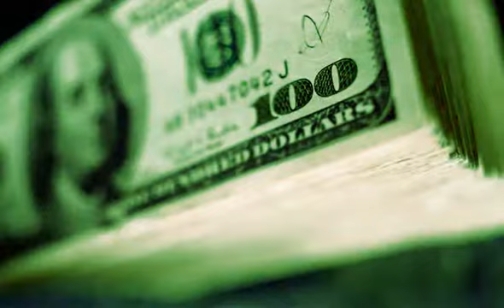Pawn Loans | Clark Pawners & Jewelers – Chicago, IL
Our pawnshop is conveniently located on Clark Street, between Diversey Avenue and Fullerton Avenue in the heart of Chicago. Visit us to view our inventory of jewelry, electronics, and so much more. If you need money in a hurry we can help. Ask about our speedy and confidential loans both large and small.